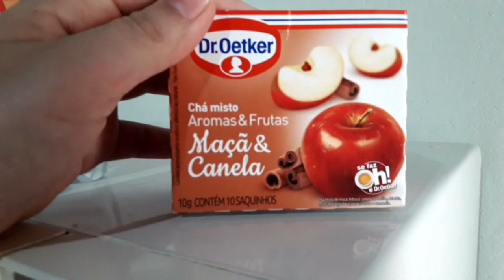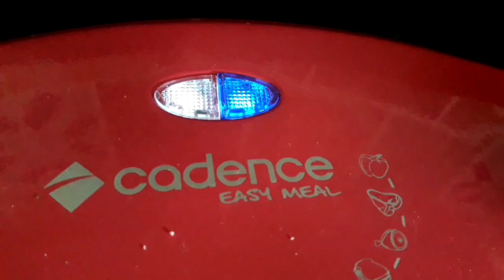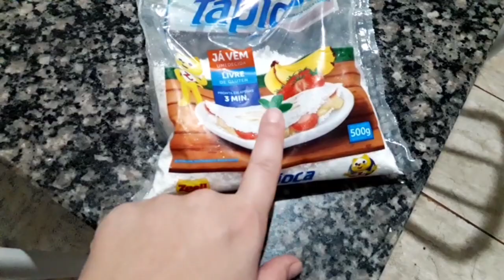Diário da Dieta Alimentação Simples!!